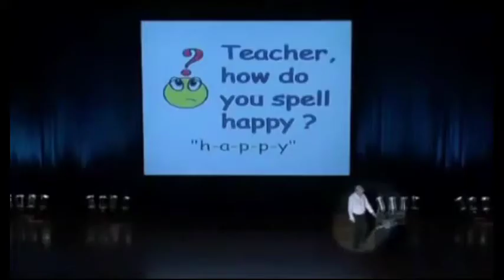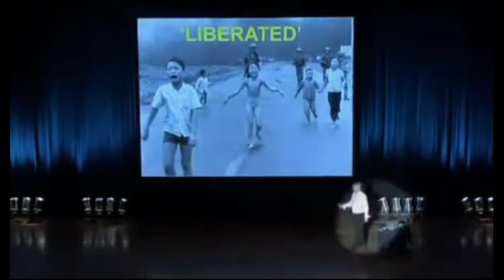"You will be surprised" | David icke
Manipulation through stress, distraction and fear - David icke

How we are being controlled and blinded with fear, stress and distraction.